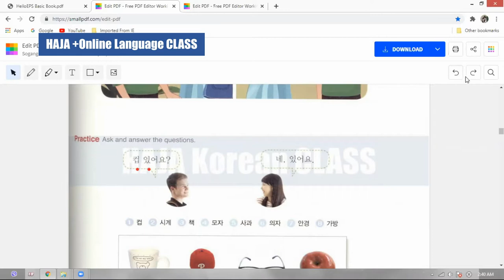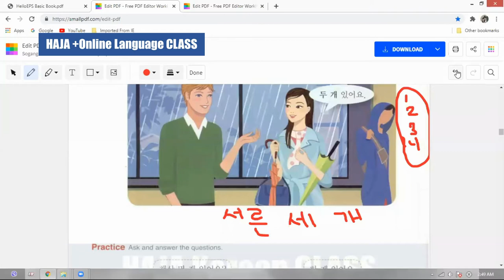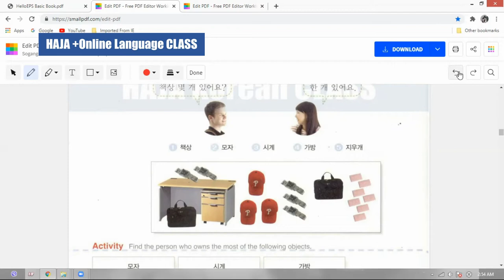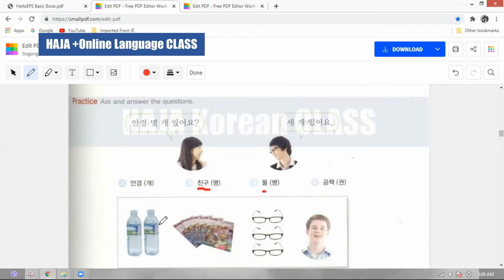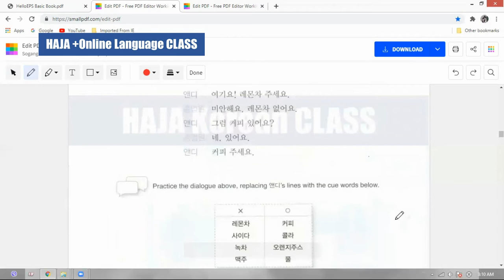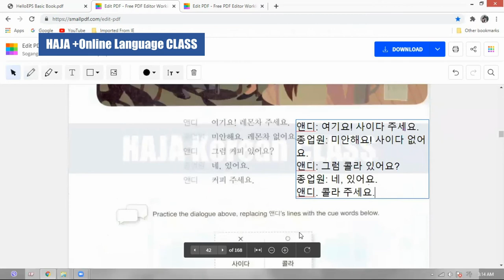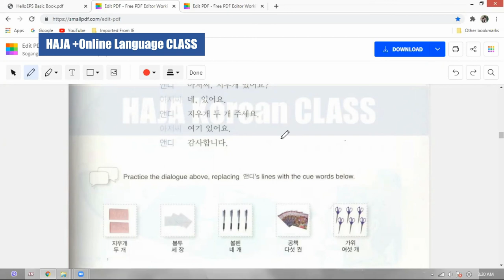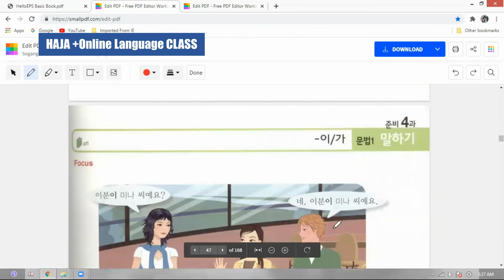[HAJA +Online Language CLASS ] TOPIK-1 3-1. मलाई कफि दिनुहोस्। / 커피 주세요.